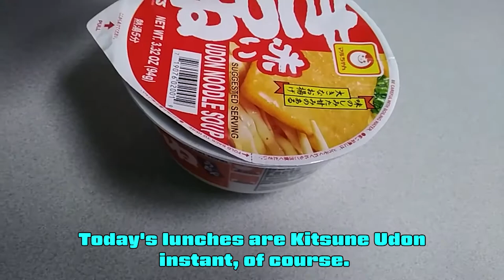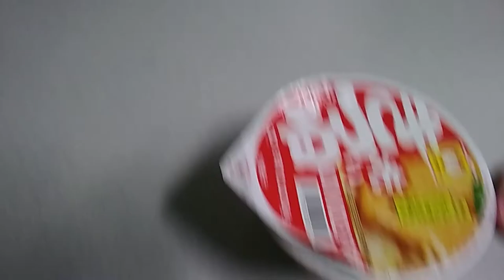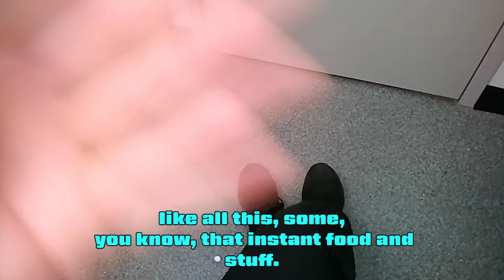German girl's homless life report in USA vol.2